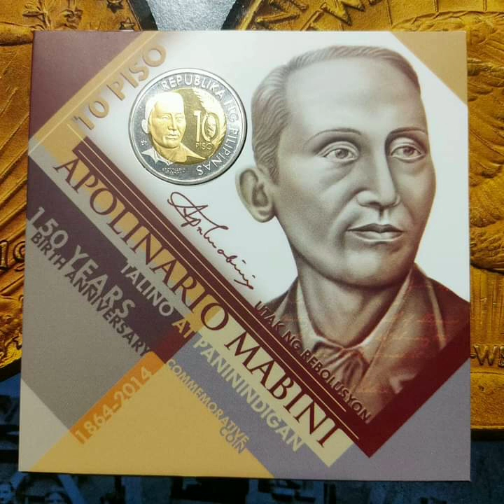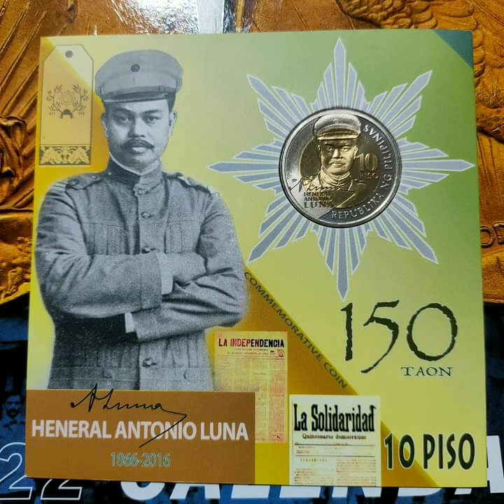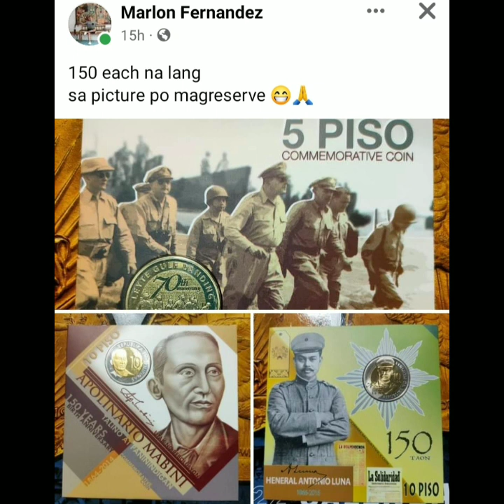commemorative coins binibili sa malaking halaga.review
review ng mga commemorative coins na binibili sa mataas na halaga.
review..